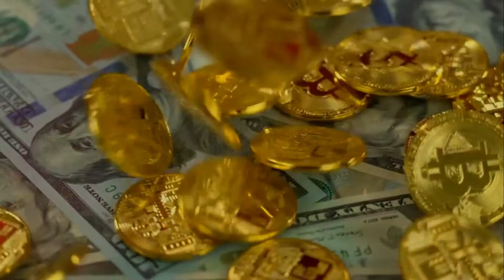3 Signs that you are attracting money | మీరు డబ్బులు ఆకర్షిస్తున్నారు తెలిపే 3 సంకేతాలు